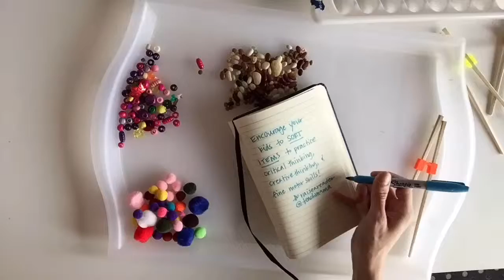fun sorting for kids | early literacy | teachmama.com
Sorting is a super skill for early literacy foundation building because sorting helps kids understand how to group, or categorize, items which will help when they start playing with words, word parts, and sounds! Sorting also helps kids to break larger groups into sub-groups. Add chopsticks or tongs and you've got a great fine motor skill building activity as well!

Amy Mascott of teachmama.com shares a quick and easy reading tip every day so that all parents come to realize that it only takes a few minutes each day to raise children who love to read!

She covers books, reading, early literacy, comprehension, writing, and word learning, and everything in between! Have question? Ask!

Follow along: raiseareader | @teachmama